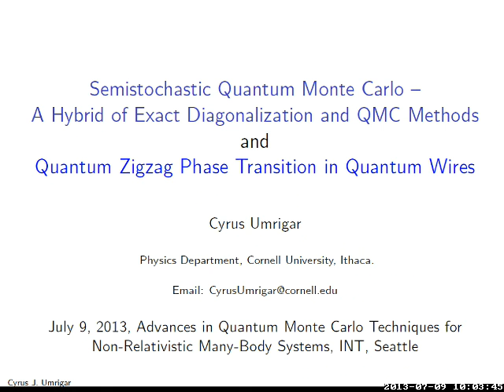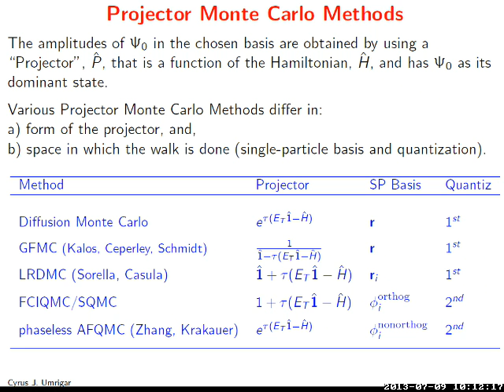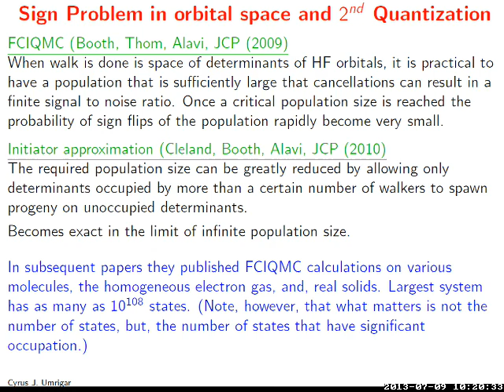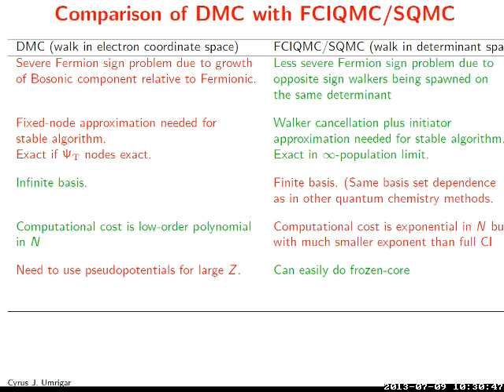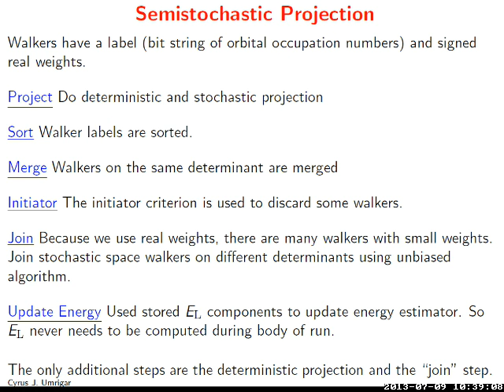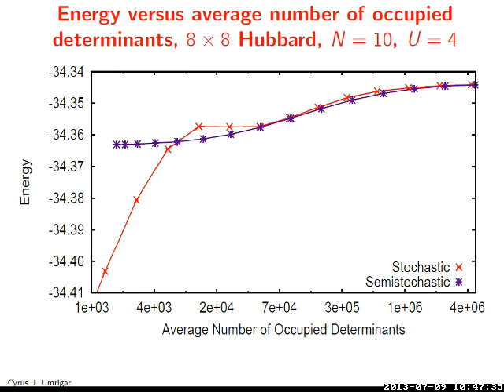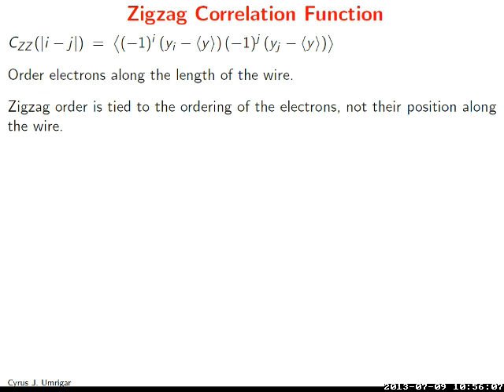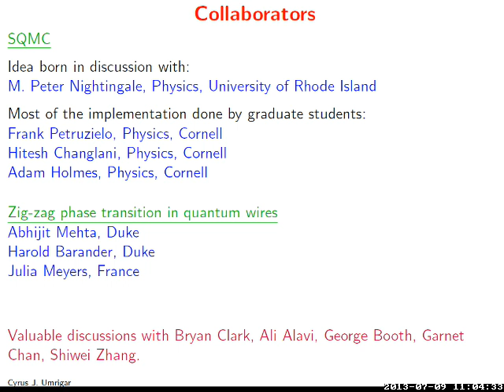INT 13-2a: Cyrus Umrigar, Semistochastic Quantum Monte Carlo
INT 13-2a: Cyrus Umrigar, Semistochastic Quantum Monte Carlo: A hybrid of Exact Diagonalization and Quantum Monte Carlo methods